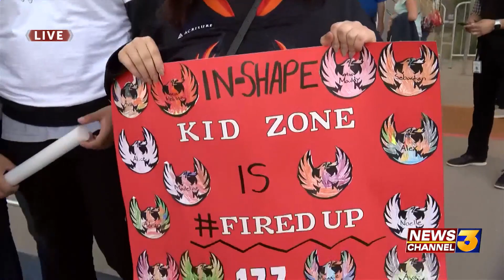Firebirds-Bears face off in Game 7 of the Calder Cup Finals